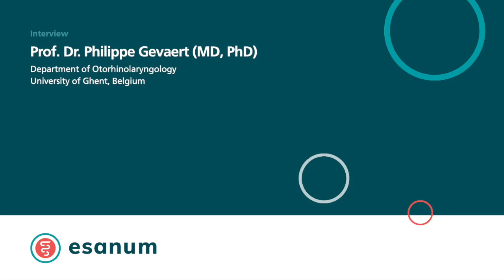Chronische Rhino-Sinusitis (Philippe Gevaert) (EN)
Prof. Philippe Gevaert (Ghent) im esanum-Interview zur chronischen Rhino-Sinusitis.